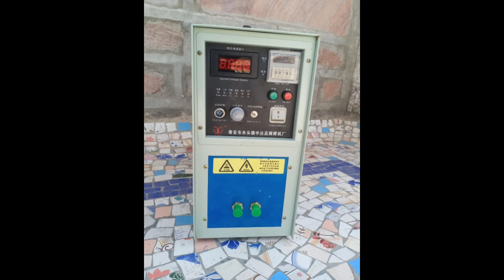ElectricbrazingDiamondSegment Diamondbrazingsegmentbrazing diamondsegmentbrazingmachine StoneWay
We are manufacturer of Automatic and Semi Automatic Brazing machine.

For More detail please call ---
Mr. BhomaRam Beniwal
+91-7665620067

or
Mr. Kamlesh Vishnoi
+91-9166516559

StoneWay Engineering Work is located in Jodhpur Rajasthan state, which has been known as "The Best heritage Stone City " one of the biggest sandstones and granite processing centres in India. The company specializes in developing, manufacturing, trading and exporting diamond tools, cold and hot pressed machines of diamond segments, automatic and semi automatic welding frame for diamond sawblade and floor grinding and polishing machines etc. By adopting an international advanced and high precision technology and high quality imported spare parts, the machineries and tools own nice appearance, easy and safe operation, cost effective and time saving and stable performance. The company wins the national and international reputation.'